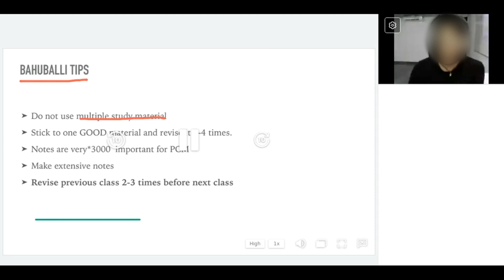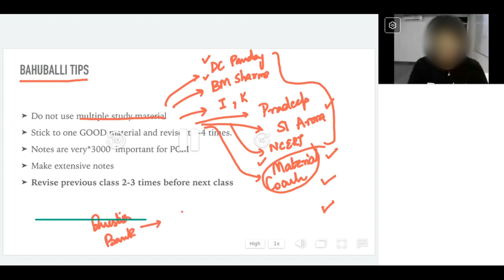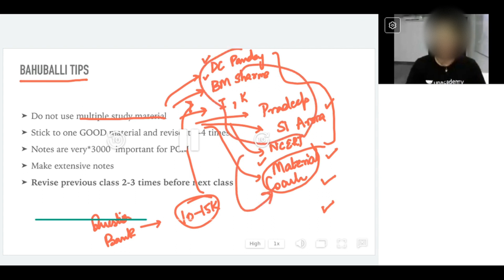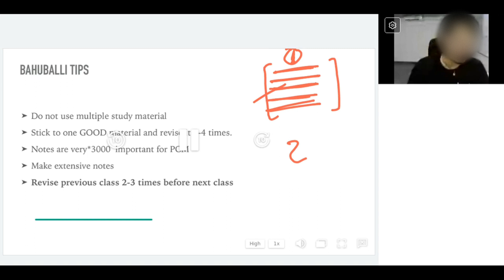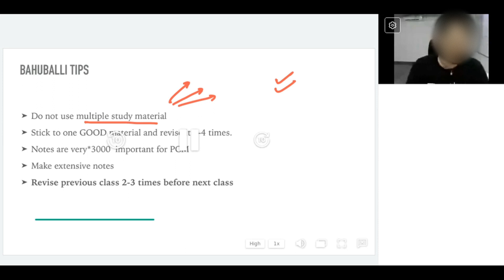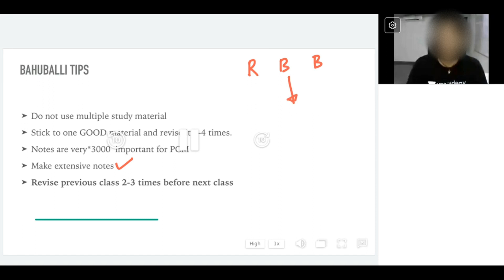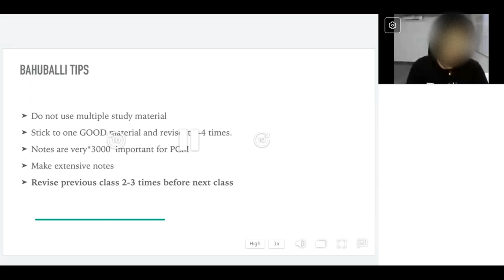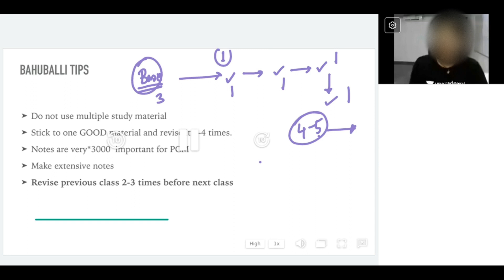Bahubali Tips To Crack IIT JEE | Aman Dhattarwal 🔥🔥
This is not an official channel of Aman bhaiya and this is just a fan (Divyansh) made channel this channel is just for motivating you all by these videos

Keep loving

I will try my best to give these videos to you all

*This is not compulsory!!!
If you want to buy these items you should buy from these I am providing you best possible discount if you want to buys any item given below you can try thanks